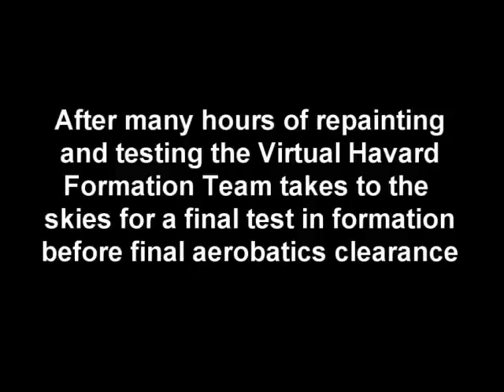Virtual Harvard Team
1st Virtual Harvard Team Video on FS2004